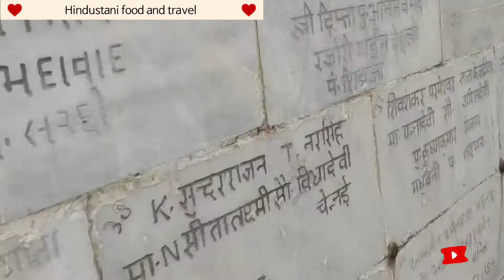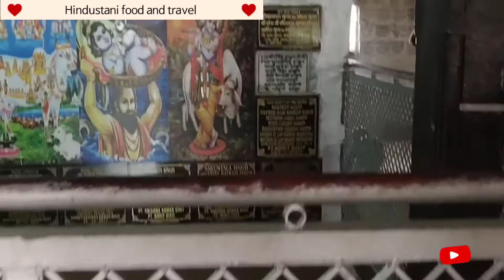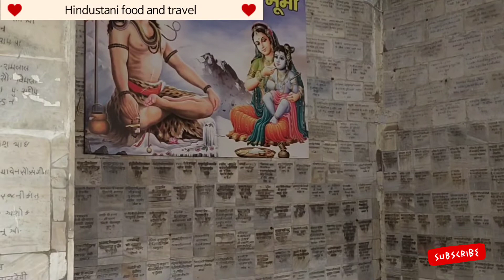गोकुल में "श्री कृष्ण जी” का पुराना घर | Old house of shree Krishna, 84 khambha mandir gokul Mathura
Old house of Shree Krishna in gokul dham - There is an old house of Shri Krishna ji in Gokul which is called Nand Bhawan or 84 pillared temple. Shri Krishna ji was born in Mathura in the prison of Kansa, from where Krishna ji's father Vasudev ji brought Shri Krishna ji to Nand Baba's place in Gokul. Shri Krishna ji's childhood was spent in Gokul. Although there are many ancient places in Gokul related to the child pastimes of Shri Krishna ji, but the most prominent of these places is the 84 pillar temple where Krishna ji lived in childhood with Matha Yashoda and Nanda Baba. In this video we have shown the old house of Shri Krishna ji in Gokul. Apart from this, Brahmand Ghat, Ukhal Bandhan, Chintaharan Mahadev

and Raman Reti are the main places in Gokul.